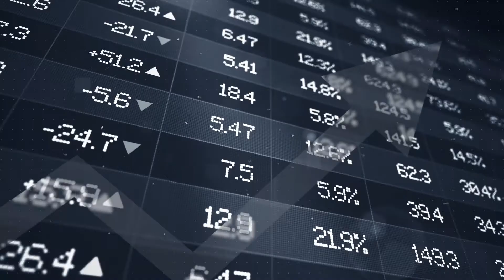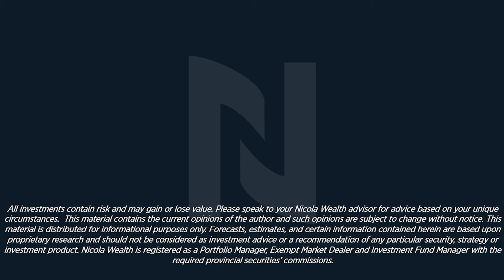Ask an Advisor | How can corporate owned life insurance be used to enhance your estate?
Financial Advisor Nelicia Braganza explains corporate-owned life insurance, including who should invest in it and how you can benefit from this strategy.